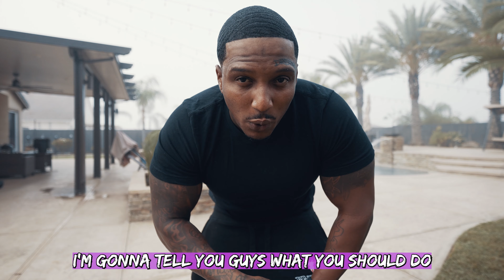360 WAVES: WINTER SEASON ( EASY 5 MIN FRIZZ LAYDOWN METHOD ) *MUST WATCH*